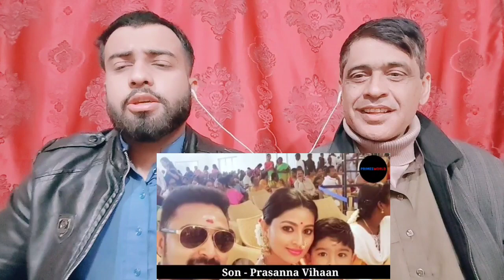31 South Indian Actors With There Wifes 2021 ReactionBy|Pakistani Family Reactions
.credits.

     Wajahat:-    Sheikhwajahat007